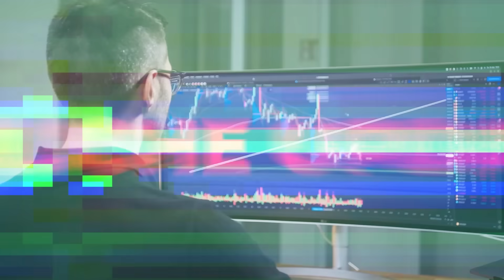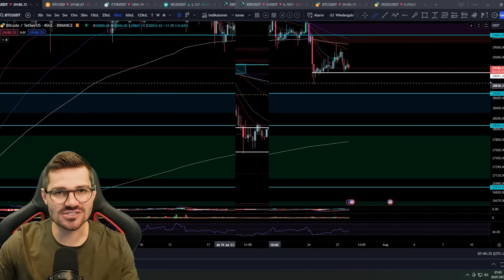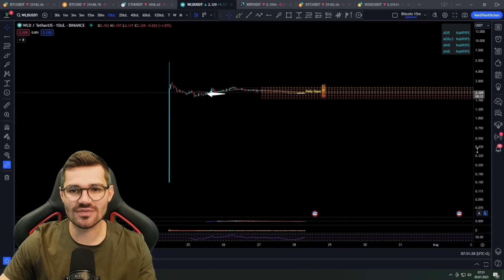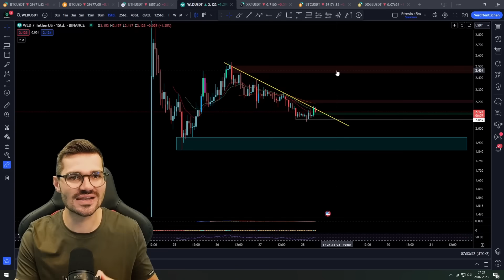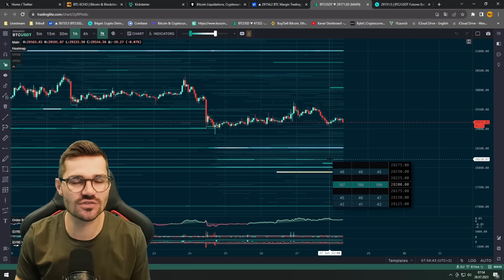ACHTUNG!!! BITCOIN IN GEFAHR?! Worldcoin Scam?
🔒 HARDWARE-WALLET 🔒

⏱ Timestamps
00:00 Intro
00:42 4h Chart
05:34 15m Chart Daytrader
09:00 Tageschart
10:34 Worldcoin
13:34 Liquidität

💻 MEHR CONTENT 💻

✉️ Geschäftliche Anfragen ✉️